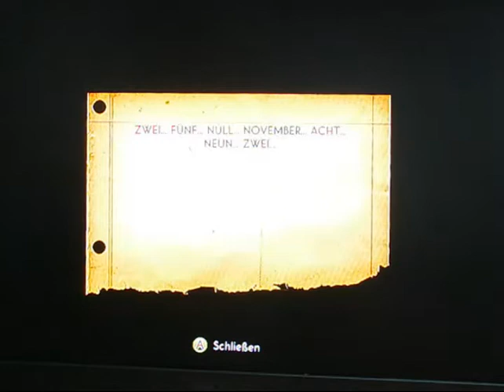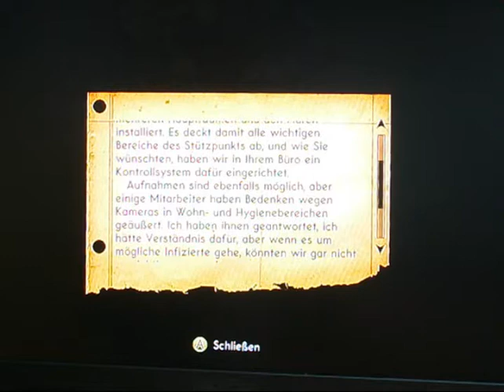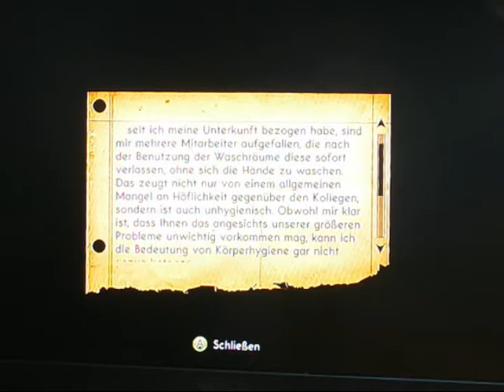The Bureau #6 immernoch am informieren